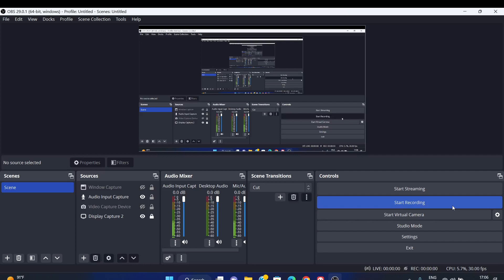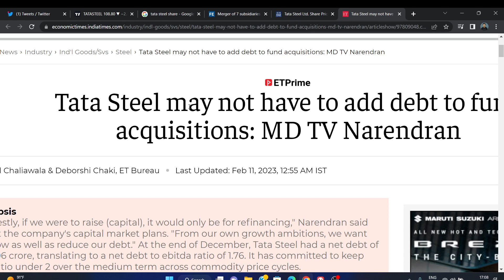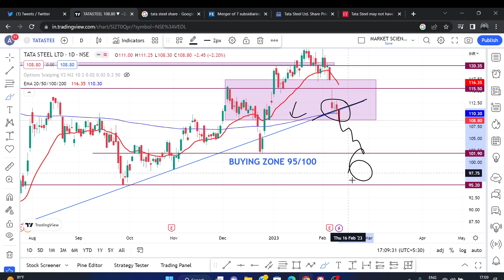Tata Steel Share Latest News | Tata Steel Share Analysis | Tata Steel Target Price